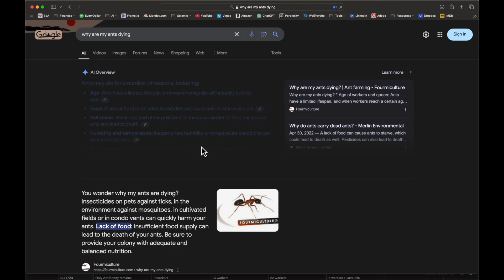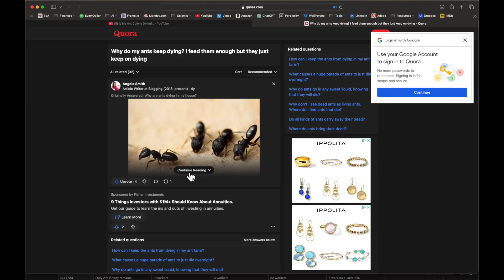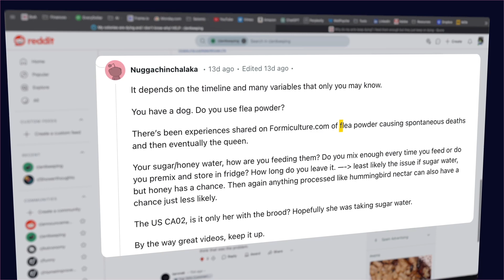What is HAPPENING to my ant colonies?! Can they survive?!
It has been a stressful few weeks in a gripping chapter of the story you won't want to miss.

My carpenter ants are in trouble! Can they survive colony collapse? Find out in this episode of Cole's Ants!

00:00 Intro
00:14 My carpenter ant colonies
00:59 The first crisis
02:49 What happened?
03:25 Is Queen Midas okay?
04:15 Trouble with The Gumdrops
05:23 Another death and research
06:29 Queen Midas
07:33 Trouble with the Galleons
08:42 The aftermath